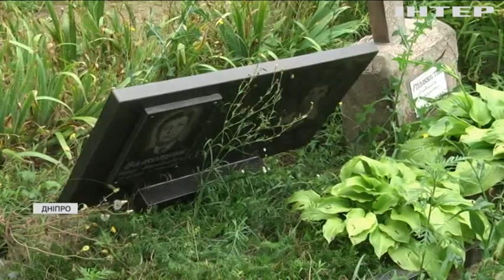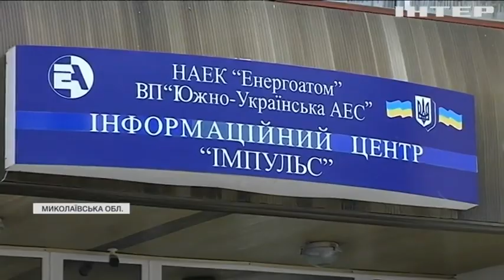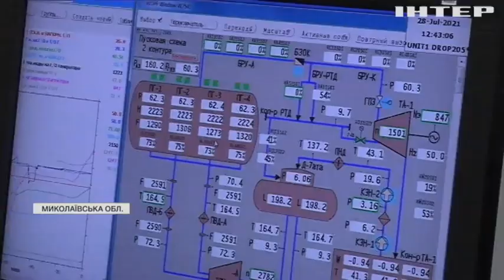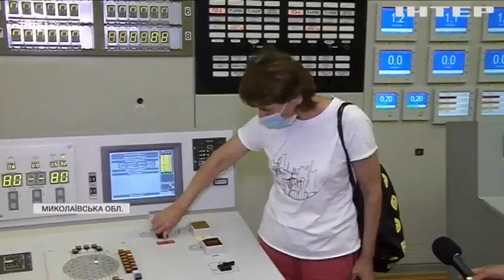Новости 8:00, выпуск за 6 августа 2021 года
Дивіться у цьому випуску: СБУ викрила банду рекетирів на Харківщині. Зливи у Дніпрі розмили кладовище. Христина Тимановська збирається продовжувати спортивну кар'єру.